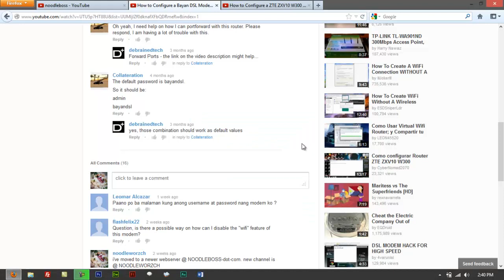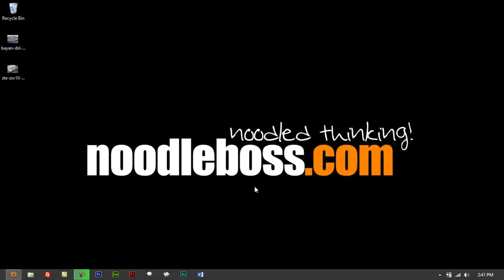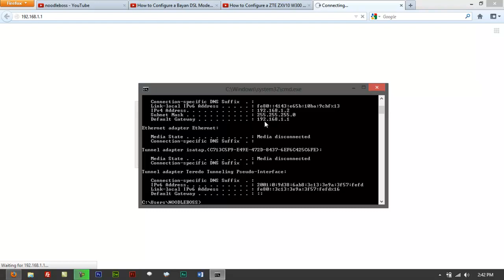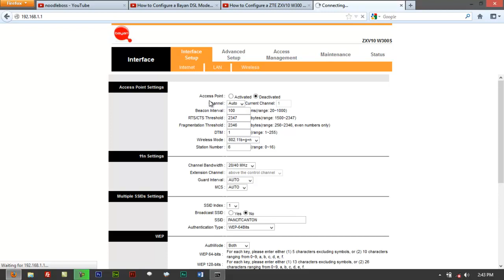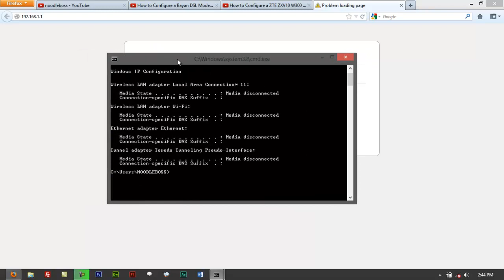How to Deactivate Wi-Fi on ZTE ZXV10 W300S Modem/Router